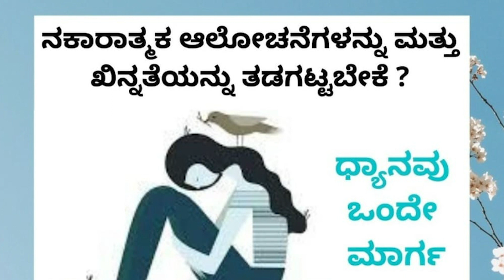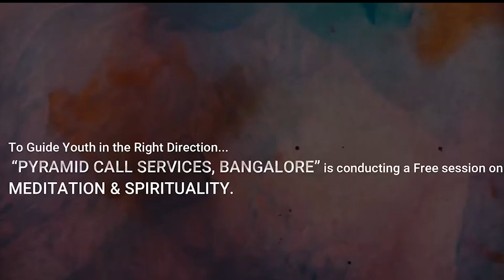Works of Pyramid Call Services Bengaluru